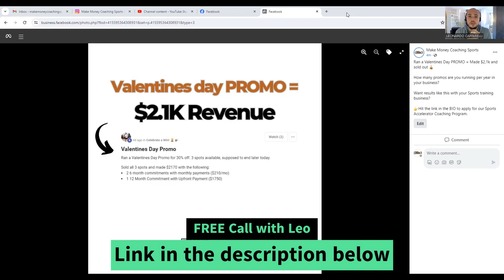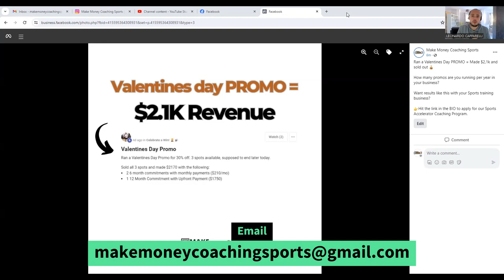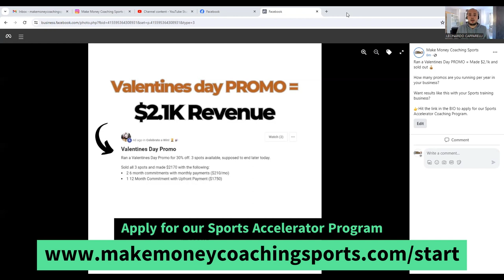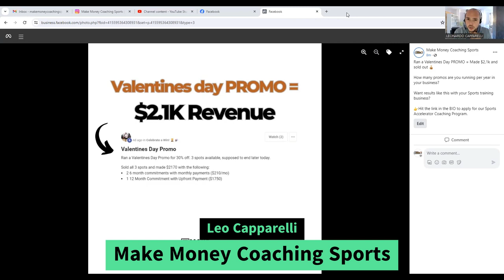🏀 How this coach made $2.1k running a Valentines Day PROMO in his Basketball Academy Business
How Coach Jesse made $2.1k running a Valentines Day promotion with his Basketball coaching business.